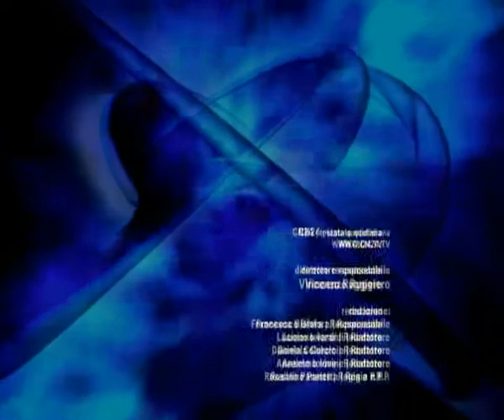CN24 | CROTONE | Inchiesta "Black Mountains/2". Emessi 49 avvisi di garanzia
Giovedì 24 Settembre 2009 | In questa edizione di Report24:

CROTONE | Inchiesta "Black Mountains/2". Emessi 49 avvisi di garanzia
Tra gli indagati spiccano i nomi di Iritale, Senatore e lex ministro Ronchi

È stata illustrata stamattina in unapposita conferenza stampa tenuta dal procuratore della Repubblica presso il tribunale di Crotone, Raffaele Mazzotta, la seconda fase delloperazione Black mountains. Le indagini, condotte dal sostituto procuratore Peir Paolo Bruni, riguardano l'indebito utilizzo delle scorie da forno cubilot, rifiuto pericoloso derivante dal processo produttivo dello stabilimento metallurgico Pertusola sud che è stato impiegato per la costruzione di opere di edilizia pubblica. La conclusione delle indagini ha portato  allemissione di 49  avvisi di garanzia. Tra i destinatari eccellenti, lex presidente della provincia di Crotone, Sergio Iritale, lex sindaco della città, Pasquale Senatore, i commissari per lemergenza rifiuti Bagnato e Montanaro e, soprattutto, lex ministro allambiente Edoardo Ronchi. Le accuse fatte notificare agli indagati dal comando provinciale della guardia di finanza di Crotone, sono quelle di smaltimento illegale di rifiuti pericolosi e di disastro ambientale in concorso, oltre allavvelenamento delle acque per le infiltrazioni nelle falde acquifere. Il procuratore Mazzotta ha sottolineato che liscrizione nel registro degli indagati  di Ronchi deriva dal fatto che nel febbraio 1998 con un decreto che porta il suo nome, lo stesso ex ministro aveva escluso il cubilot dalle scorie considerate pericolose. Alcuni componenti del gruppo di lavoro di Ronchi avevano sottolineato la pericolosità del cubilot e la stessa Ue aveva definito il decreto Ronchi aberrante, bacchettando lItalia.